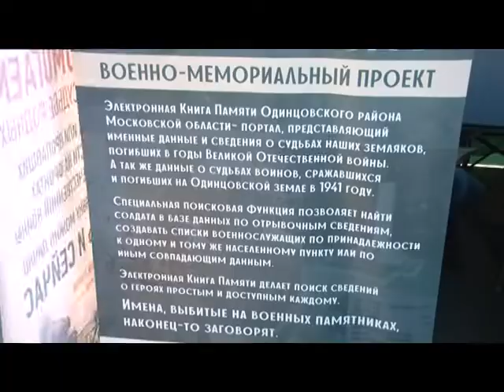Открытие областной Вахты Памяти – 2019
Подмосковная Вахта Памяти - 2019. В Парке Патриот дали старт поисковому сезону. Венки и цветы к памятнику танкистам возложили несколько сотен школьников.